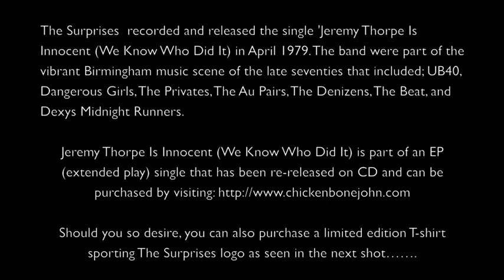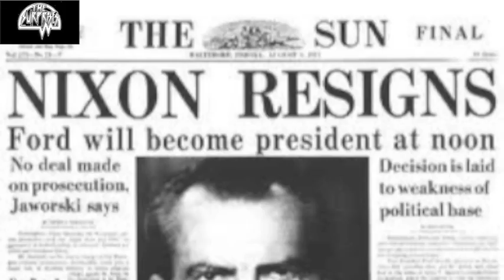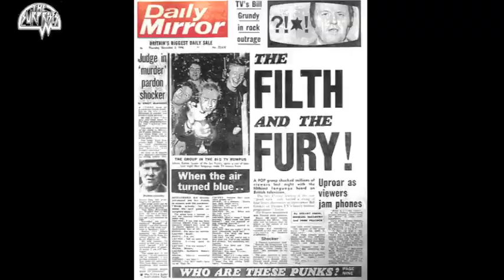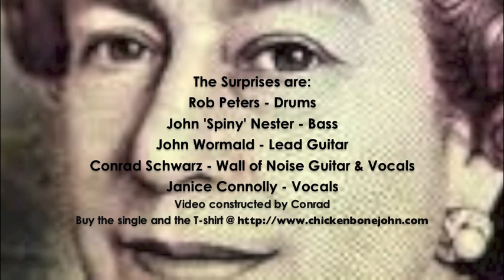The Surprises "Jeremy Thorpe Is Innocent (We Know Who Did It)"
The Surprises  recorded and released the single 'Jeremy Thorpe Is Innocent (We Know Who Did It) in April 1979. The band were part of the vibrant Birmingham music scene of the late seventies that included; UB40, Dangerous Girls, The Privates, The Au Pairs, The Denizens, The Beat, and Dexys Midnight Runners.
Jeremy Thorpe Is Innocent (We Know Who Did It) is part of an EP (extended play) single that has been re-released on CD.